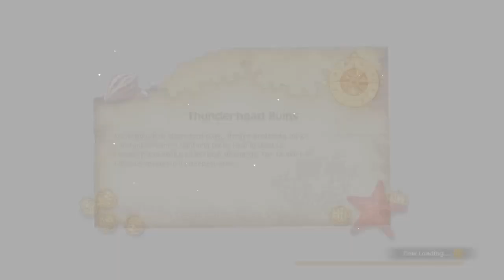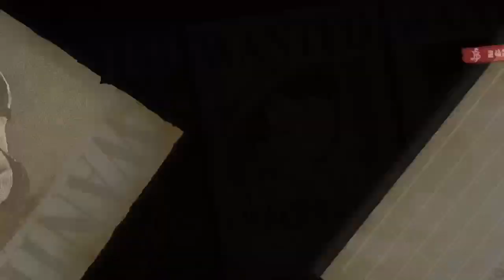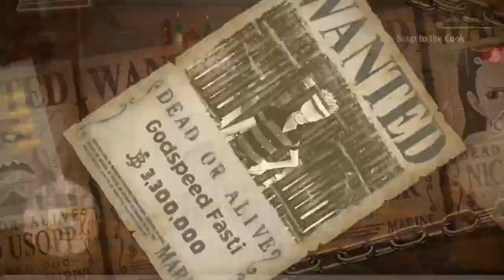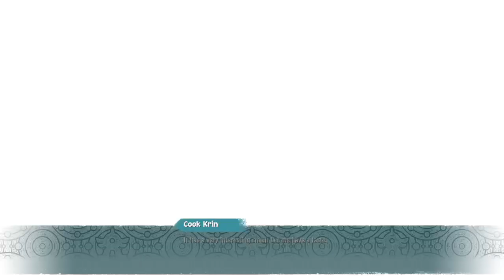One Piece Odyssey: Session 2